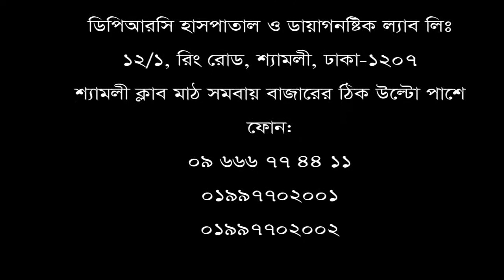ঘাড় ব্যথার রোগীর নিজের মুখেই শোনুন তার রোগ মুক্তির কথা।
ডিপিআরসি হাসপাতাল ও ডায়াগনষ্টিক ল্যাব লিঃ রোগী সাক্ষাৎকার : ৬, জাহাঙ্গীর আলম ইমন,  সৌদি আরব।  তার নিজের মুখে শোনুন তার রোগ মুক্তির কথা এবং একটি ব্যতিক্রম ধর্মী হাসপাতালের গল্প।